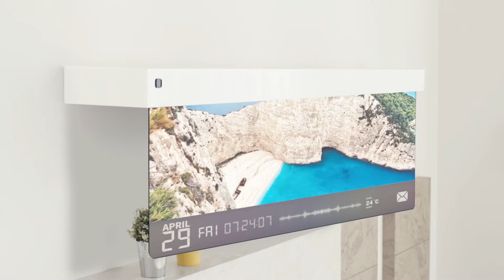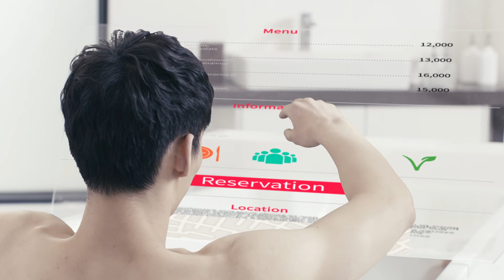LG FLEXIBLE DISPLAY 기술 홍보영상 part2. 2016